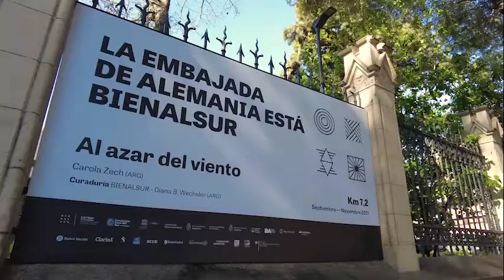Instalaciones de Carola Zech en los jardines de la Embajada de Alemania en BuenosAires (Argentina)